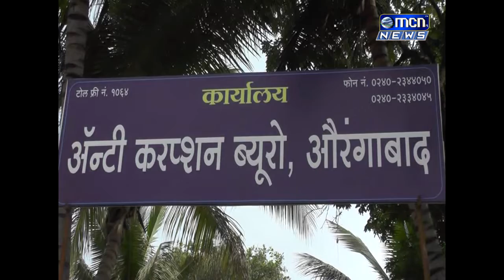मनपाच्या लाचखोर अधिकारी छबुराव अभंग व त्याचा साथीदार दुय्यम अवेक्षक सचिन दुबे याला एसीबी च्या पथकाने